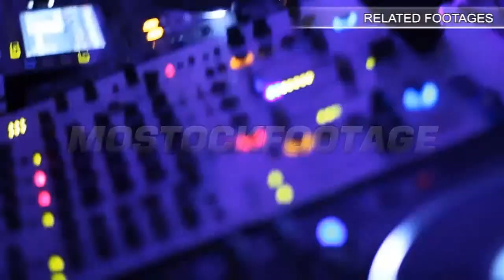Old vintage plane flying over green field, beautiful landscape. Stock Footage